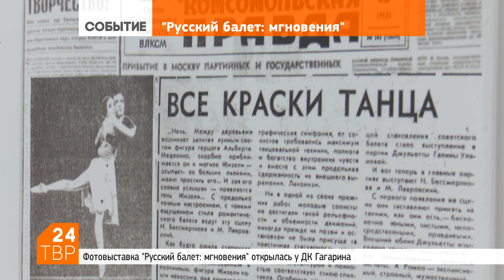Мгновения балета – в Сергиевом Посаде | Новости | ТВР24 | Сергиев Посад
Под открытым небом у Дворца культуры им. Гагарина в Сергиевом Посаде развернулась фотовыставка «Русский балет – мгновения».